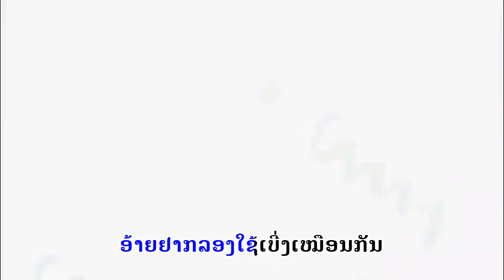ຫຼັກຫ້າລືຊາ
ຮ້ອງໂດຍ : ແຝງຄຳ ຊາພັກດີ